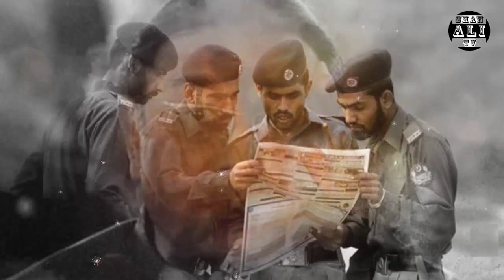Life Story Of Benazir Bhutto | Asif Ali Zardari | Pakistan Letest News | Urdu News | Shan Ali TV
Life Story Of Benazir Bhutto | Asif Ali Zardari | Pakistan Latest News | Urdu News | Shan Ali TV